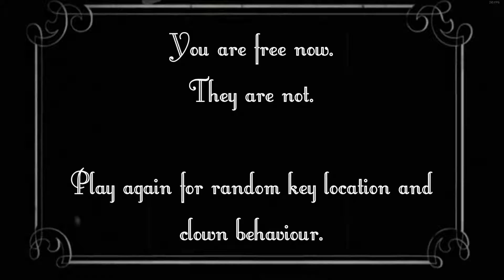Die Clowns sind nicht Gut | Clown House (Palyaço Evi) German/Deutsch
Ich möchte euch mal etwas Abwechslung darbieten und dies mache ich mit den Spiel Clown House um ein bisschen was neben her noch zu Produzieren.
Ach ja es kommt bald etwas Shooter Games mit in meine Lets Play Reihen um euch mal aufzustocken mit neuen dingen.
Wenn es euch gefallen hat dann last doch eine Bewertung da.
Wenn ihr Verbesserungsvorschläge habt dann schreibt sie mir in die Kommentare.